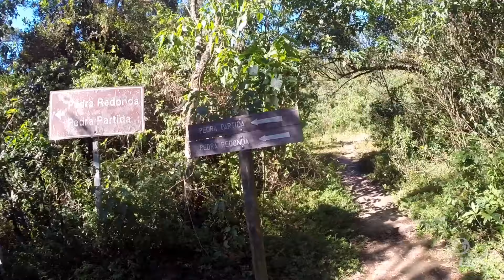Monte Verde - Trilha Pedra Redonda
Subindo a Rua das Montanhas pra Trilha da Pedra Redonda em Monte Verde, Minas Gerais, num sábado de inverno (27/06/2015).